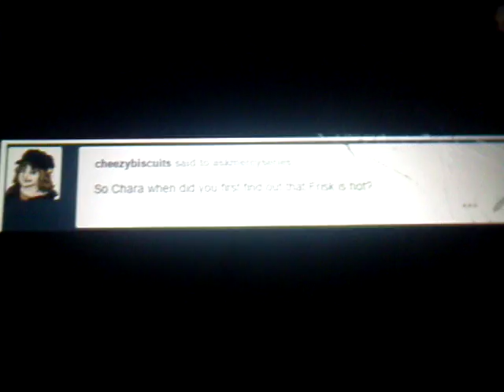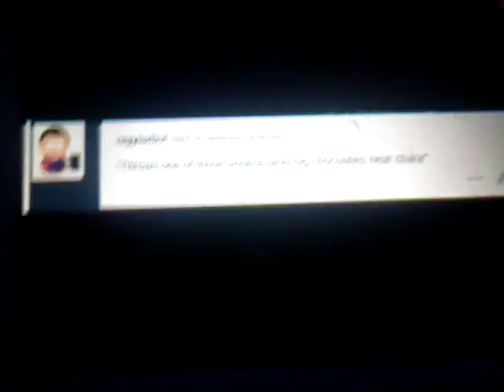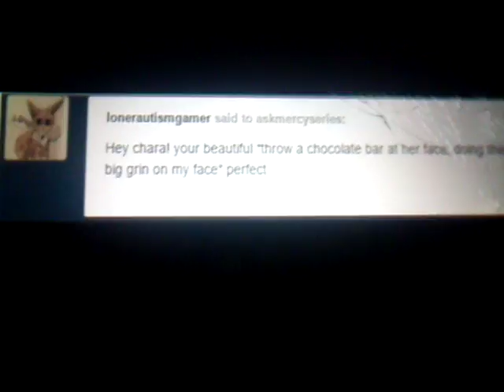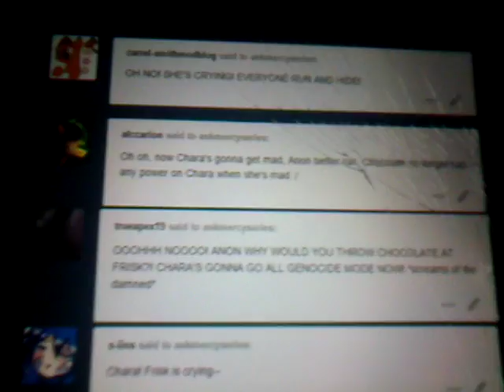Reation to the mercy series